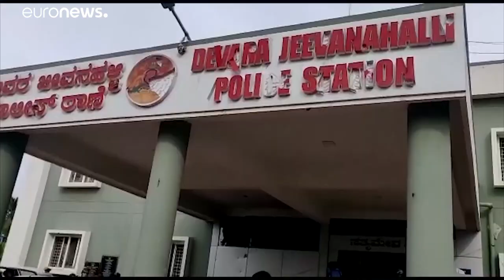فيديو: قتلى وجرحى في الهند بسبب منشور "مهين للإسلام" على فيسبوك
قالت الشرطة إن نحو ستين شرطيا جُرحوا مساء الثلاثاء عندما هاجم حشد غاضب مركزاً لها وأحرق آليات ومنزل عضو في المجلس المحلي اُتهم ابن شقيقه بوضع المنشور الذي لم يعرف مضمونه.